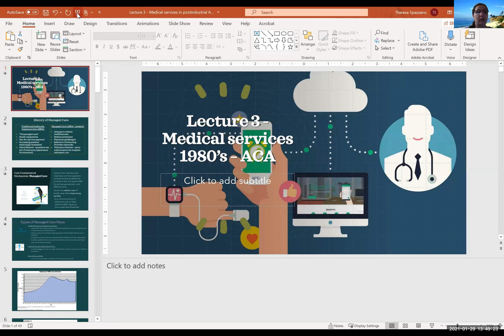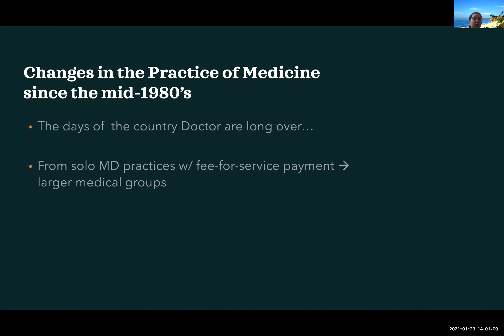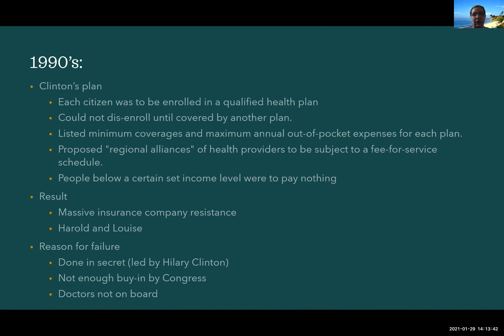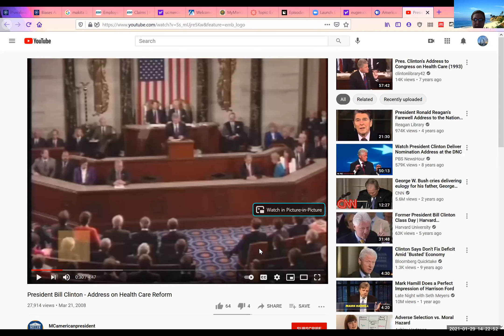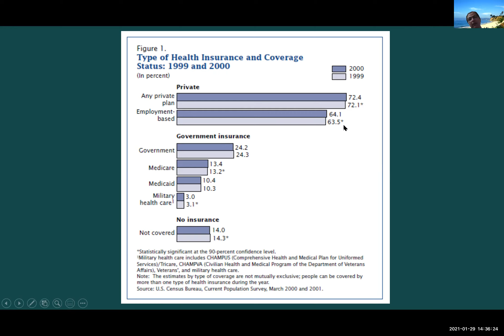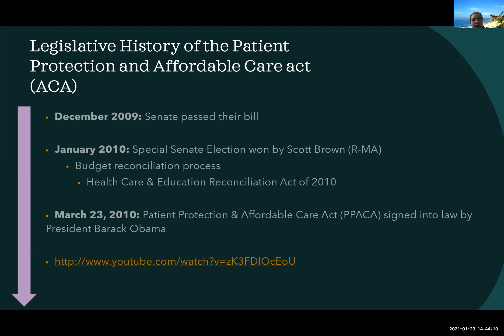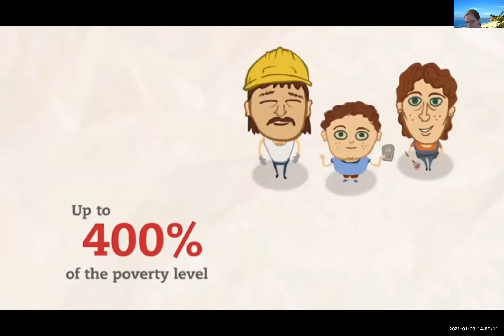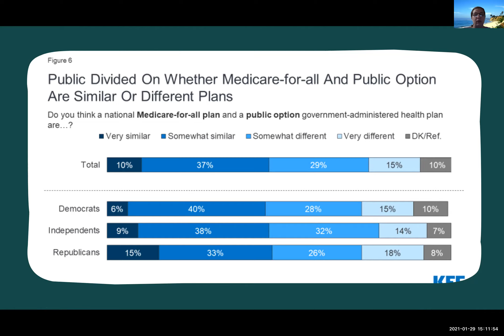PH 105 Lecture 3 Medical services 1980’s – ACA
In this lecture we cover the rise of managed care through the ACA.